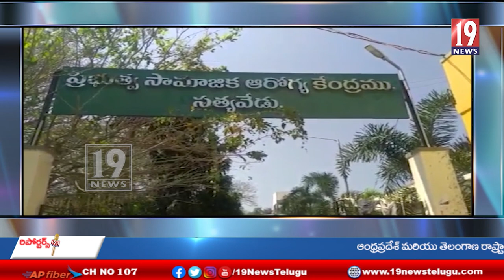సత్యవేడులో కోవిడ్ కేర్ సెంటర్‌ను ప్రారంభిస్తాం: డీపీవో దాశరథరామిరెడ్డి